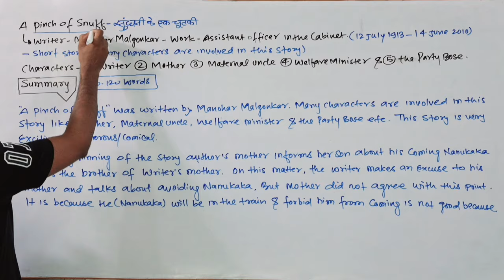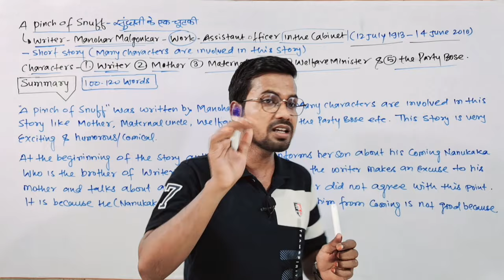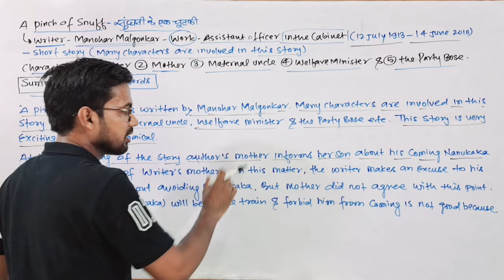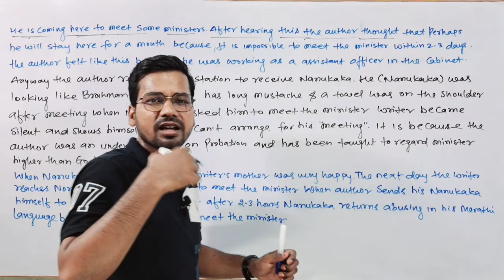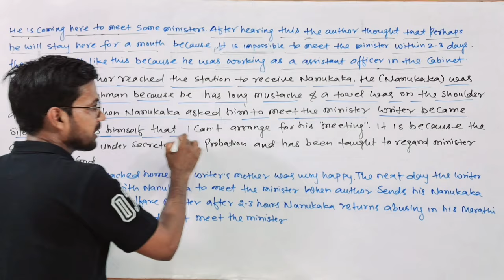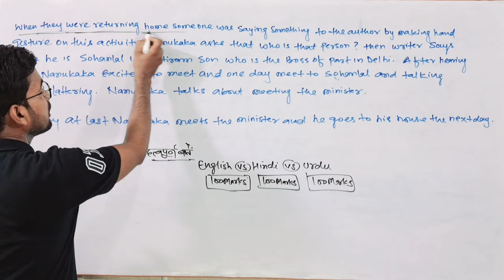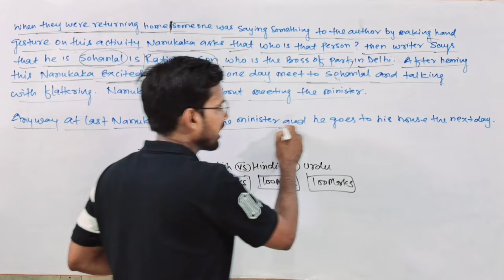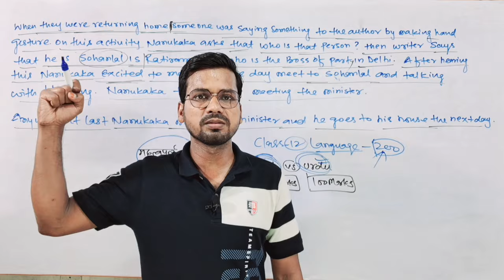Class 12 English lesson 3 summary | A pinch of snuff | Manohar Malgonkar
Best Wishes :-
In this video discussed about second lesson i.e. "A Pinch Of Snuff" of class 12 English Rainbow which was written by Manohar Malgonkar.

Class 12 English lesson 3 a pinch of Snuff
Class 12 English lesson 3 by Abadat Sir
Class 12 English 3 lesson by gyapan academy
Class 12 English gyapan academy
12th class English lesson 3 summary
12th class English lesson 3 a pinch of Snuff summary
Gyapan Academy
Gyapan Academy Class 12 English
English by Abadat Sir
Abadat Sir